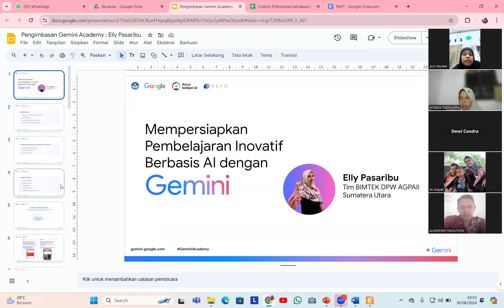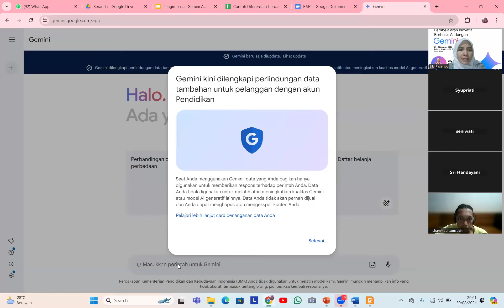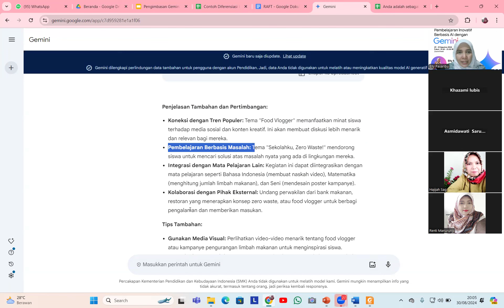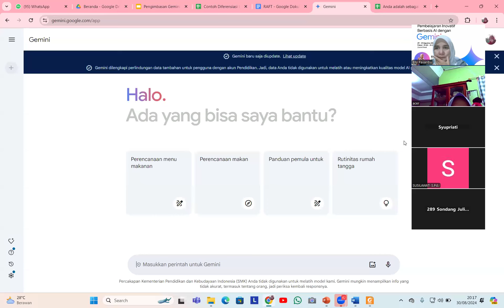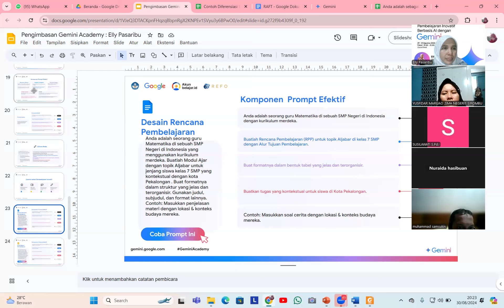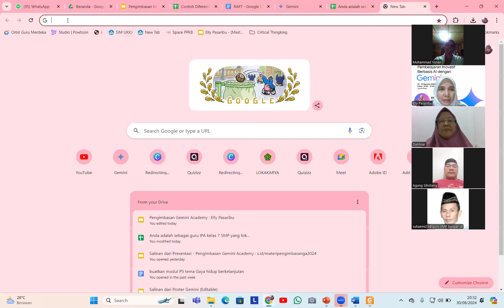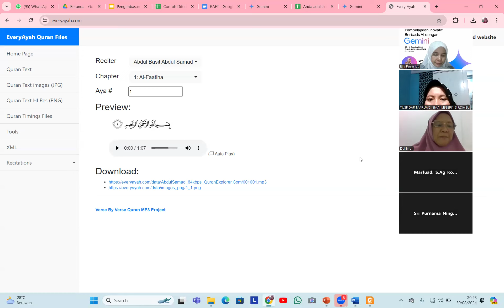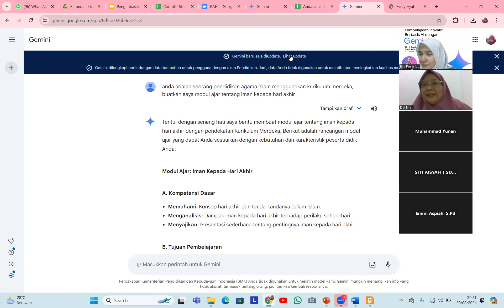Mempersiapkan Pembelajaran Inovatif Berbasis AI dengn GEMINI #2